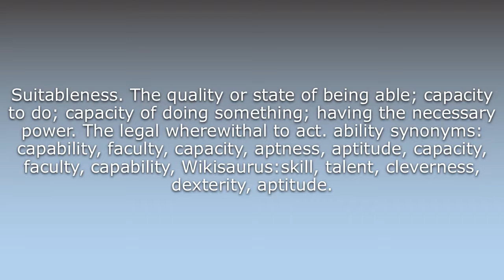What does Ability mean?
What does Ability mean in English? Learn the meaning of the word Ability! How to Pronounce Ability. Expand your vocabulary, learn words.